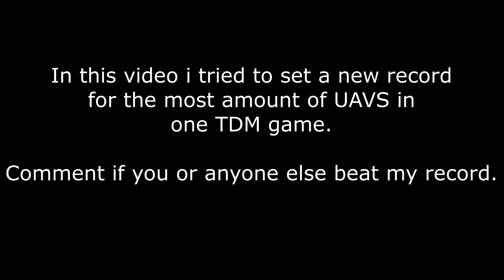COD MW2 | A NEW WORLD RECORD?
Is this a new world record?
Comment if you can beat my record.
If i get 100 likes i will give away my fidget spinner.